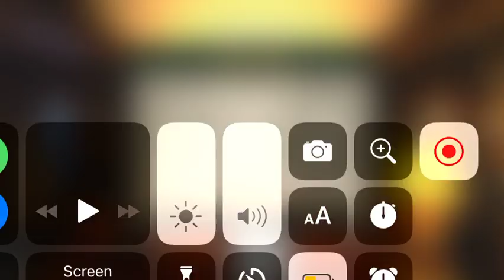June 20, 2019